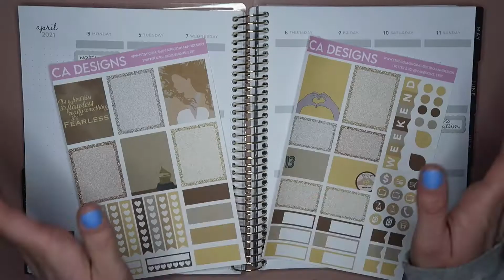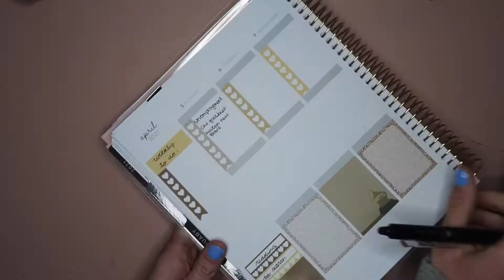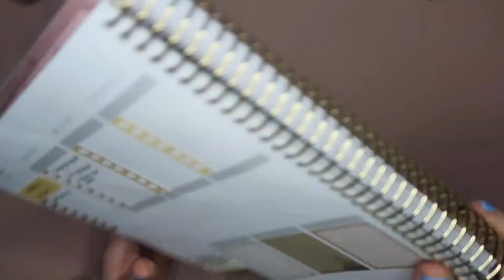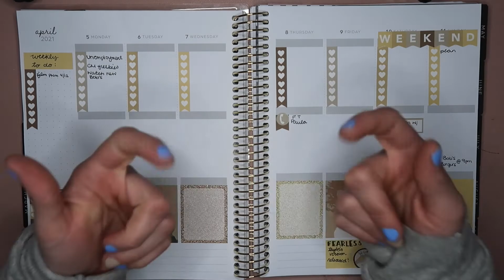FEARLESS (TAYLOR'S VERSION) RELEASE WEEK | Taylor Swift Fearless Spread | Plan With Me 4/5 to 4/11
Fearless Kit

My Etsy Shop